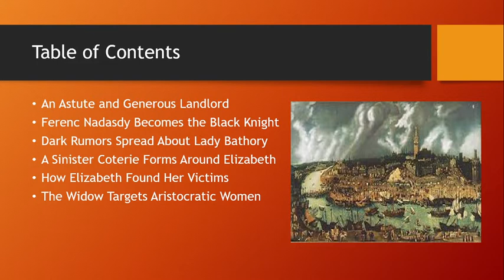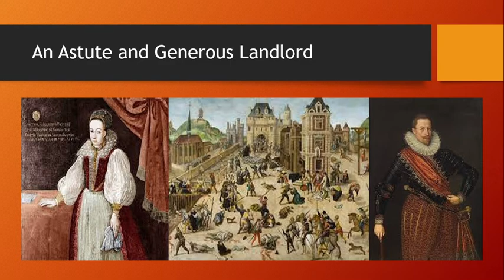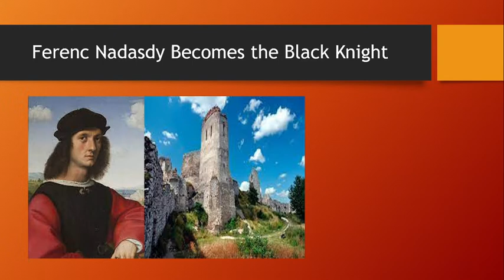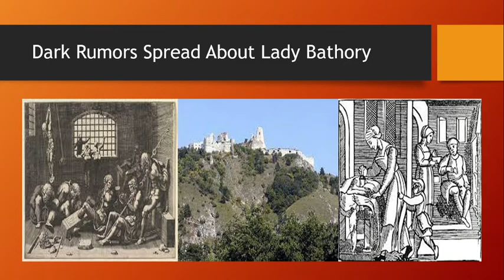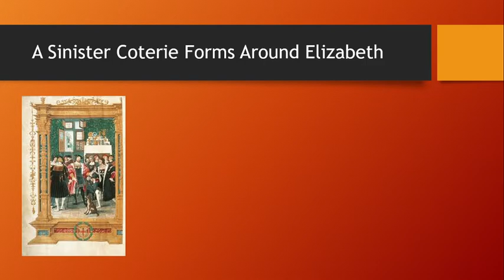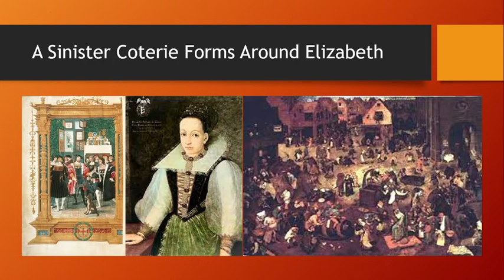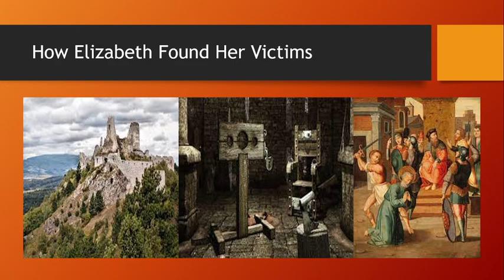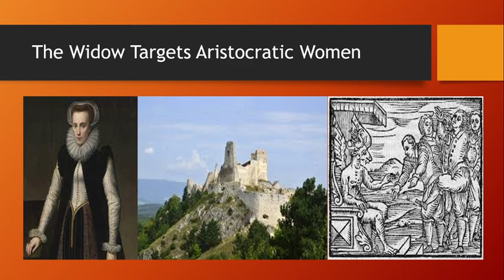Elizabeth Bathory, Part 2: Wife of the Black Knight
As the wife of a powerful nobleman and war captain, Elizabeth Bathory often saw bloodshed and cruelty. Yet, according to testimony, she began to indulge in it herself. First, she targeted her servant girls, but then began to hunt those who came from families with the means to fight back...